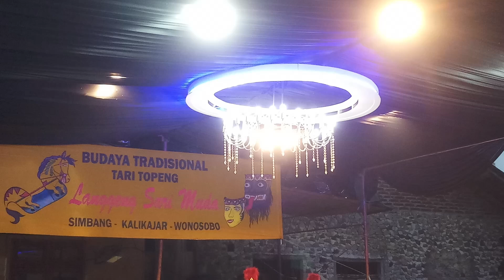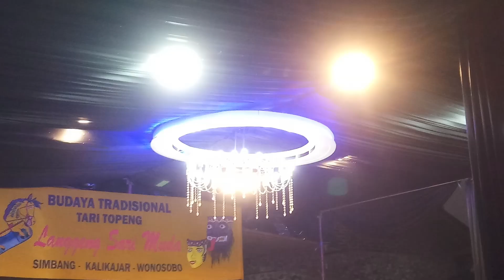PUTRI ASLI SIMBANG BIKIN PENONTON KAGUM !! KEBO GIRO MENDEM MASAL -LANGGENG SARI MUDA TERBARU.